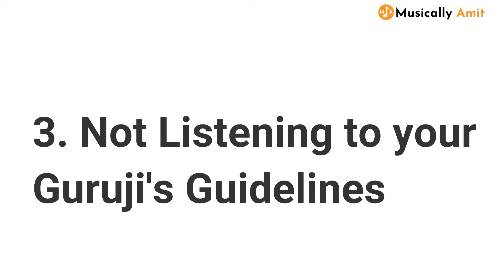Don't do these Mistakes in Singing | संगीत सीखने वाले यह गलती न करें | Hindi | Musically Amit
classicalmusic lockdownIf you are learning classical music, so keep in mind that you don't make these kinds of mistakes & change your mindset of learning & the way u see the music.